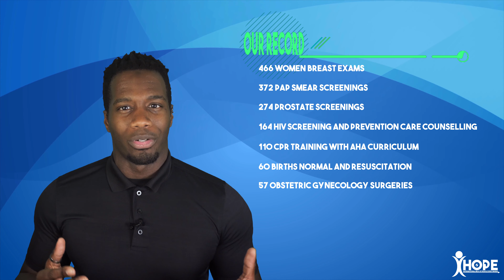"Donate to IHOPE Today"